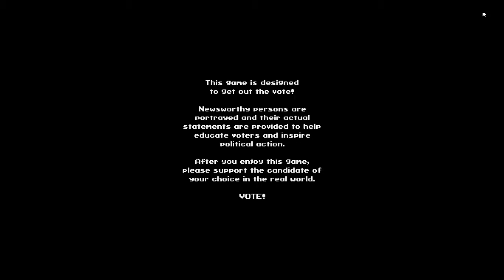I found this game on steam (and it's free)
Super Bernie World is a funny game
I know my last video said that it would be the last video until 100 subs but this game was just really cool (or this video finished uploading when I hit 100 subs)
there aren't really many good Roblox games out there anymore
(No offense to any Roblox game creators out there)

So friend me on Roblox if you feel like it:
I know the description may be a mess, since Youtube updated it broke my description structure (I know it sucks, I can't fix it)
Check the discussion board on my channel page for updates on how my life is going (if you want to)

 (it will be a community page when I get the sub count)
Sorry I haven't been uploading very often... my internet has just been so terrible that it's really hard to upload videos =(
my channel is growing so fast it amazes me, thanks for that!!!
*thumbnails aren't made by me, I just look up pictures
want to know a cool youtube secret: type "awesome" while watching a video,
it turns the progressbar rainbow